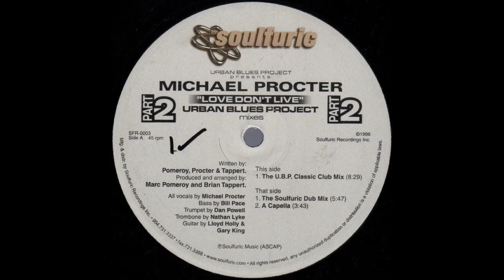Urban Blues Project feat. Michael Procter - Love Don't Live (1996)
The Sounds of The New York Underground!